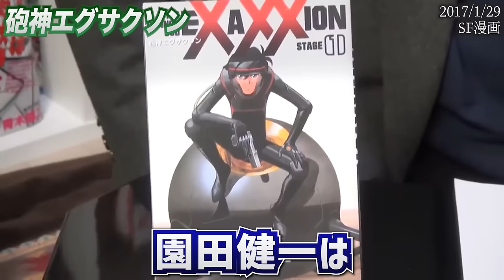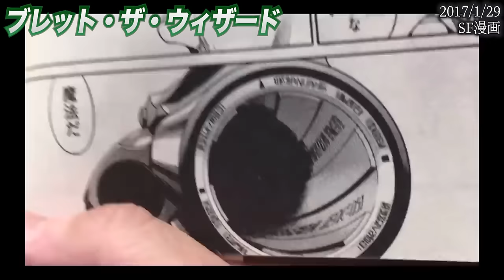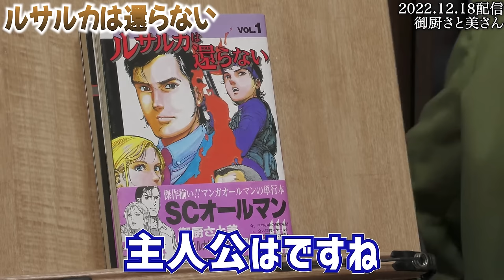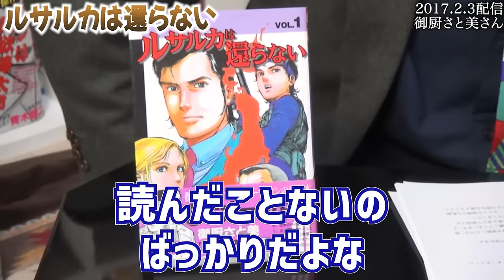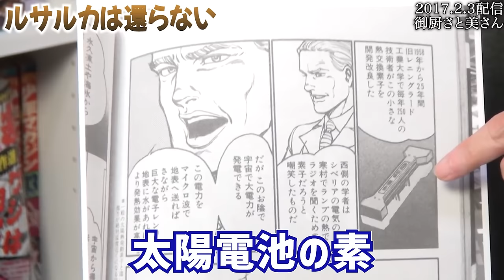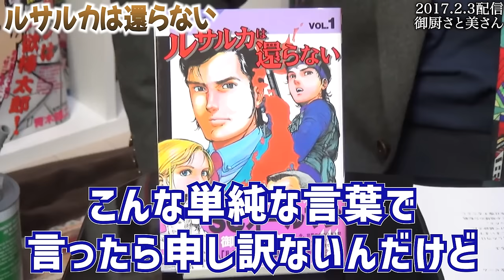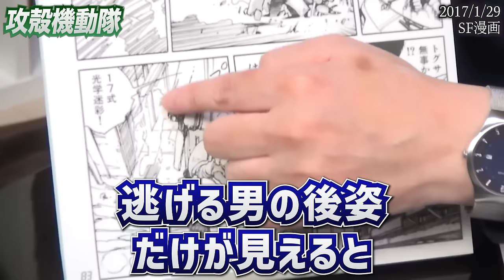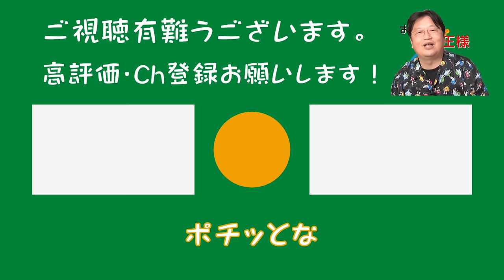【これ読めば時代を先取り出来るよ】「情報操作..フェイク画像とかフェイクニュースの本質を突き詰めた作品なので今読むのが面白いんじゃないかな..」【SF漫画/岡田斗司夫/切り抜き】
▼チャプター
00:00 イントロ
01:00 砲神エグサクソン
03:48 ブレット・ザ・ウィザード
06:53 ノーラの箱舟
09:19 ルサルカは還らない
20:53 攻殻機動隊
26:00 UG情報